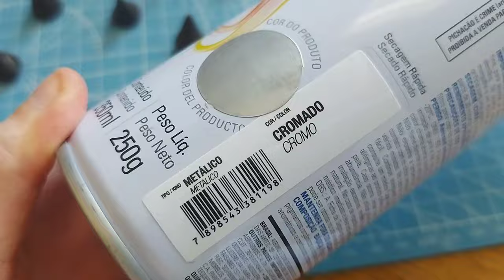Making my Loona Cosplay | Helluva Boss Cosplay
After some time without posting any videos, I'm finally back and with a Halloween cosplay!
This time, since Helluva Boss Episode 10 is right around the corner, i'm doing (or trying to do) a Loona Cosplay. 🩶
This was a very simple cosplay, made with things I had at home! But I thought it would be cool to show the process to help in case anyone wants to cosplay her too. ✨️

◾EVA Foam
◾ Super Glue
◾ Wood Glue
◾ White Glue
◾ Contact Glue
◾ Spray Paints
◾ Heat Gun
◾ Box Cutter
◾ Precision knife
◾ Rubber coating
◾ Rulers for Drafting

Hope you like it. Follow me for more content.
Support Me.

❈ The content of this channel is about makeup, sewing, and crafts related to Cosplay.
(and a little bit of gacha too!) ❈
It is a pleasure to have you as a visitor.

Song: Cursed Spells
Artist: Panda Beats

Song: Witching Hours
Artist: Panda Beats

Song: Sinister Strings
Artist: Panda Beats

Song: Twilight Tones
Artist: Panda Beats

Song: Autumns Haunted Hues
Artist: Panda Beats